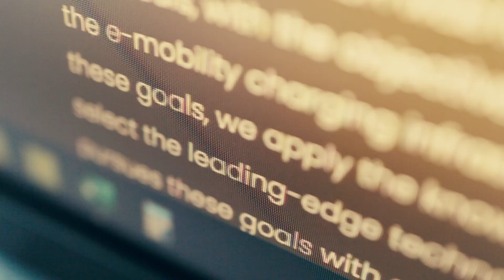Merrell (Find the Love, Run Wild - Commercial)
TV ad for Merrell's new barefoot and trail running shoes Vapour Glove and Agility Peak. The commercial was aired in connection with Merrell's Bachelorette Ad Campaign during each episode.